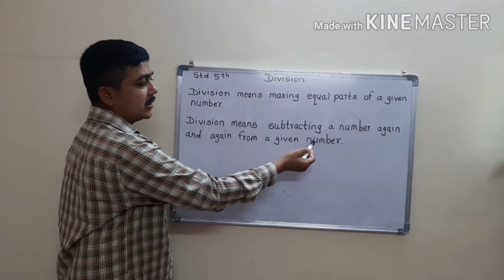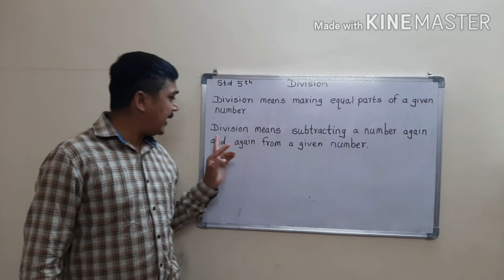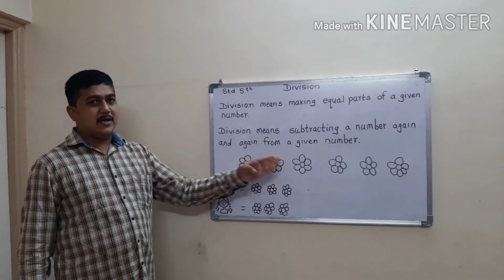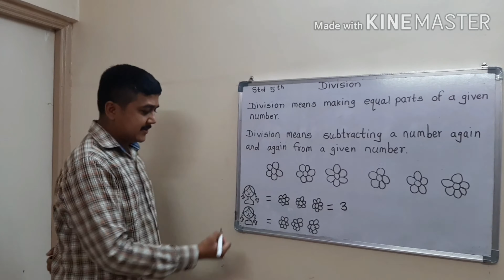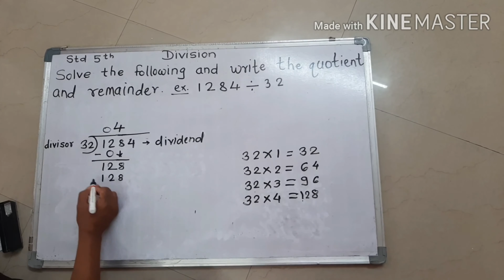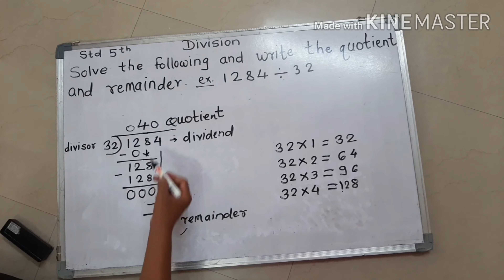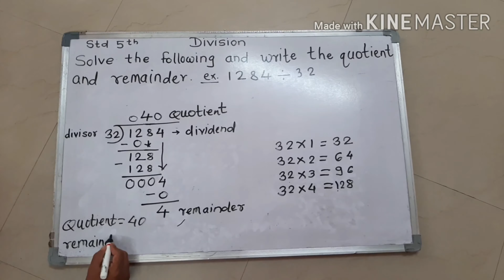5 std Maths Division savita ramesh phirodia prashala, Ahmednagar